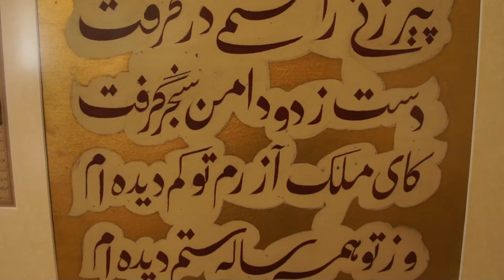Tour in Azerbaijani - 14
About the famous Azerbaijani poet and leader Shah Ismail Khatai Safavi.

This video was created in the framework of project "AT OUR MUSEUM WITH YOU". About the project you can find at Museum